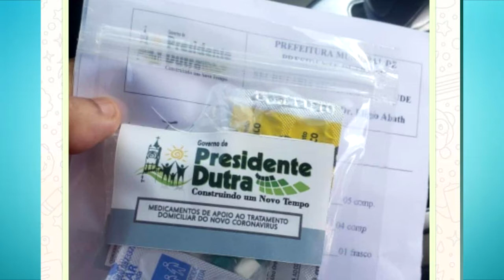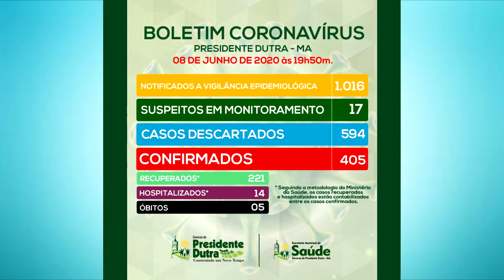SECRETARIA DE SAÚDE DE PRESIDENTE DUTRA DIVULGA DADOS DA COVID 19 COM DESTAQUE PARA O NUMERO DE CURA